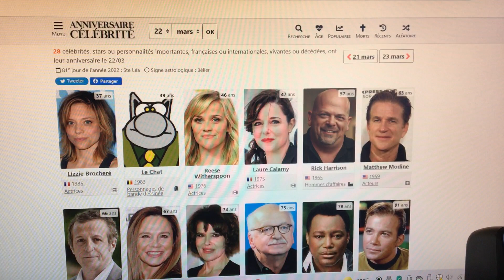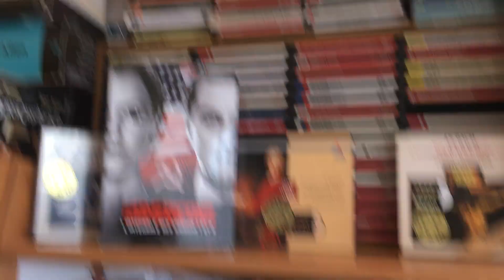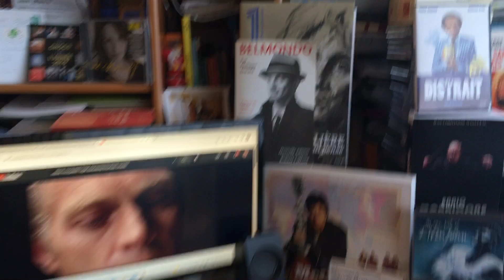Les anniversaires de la semaine du 25 mars